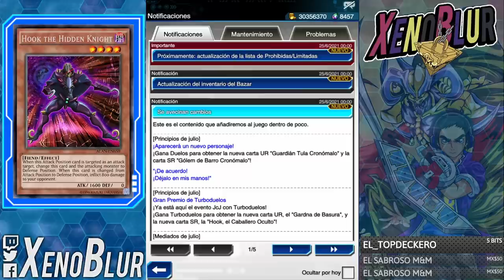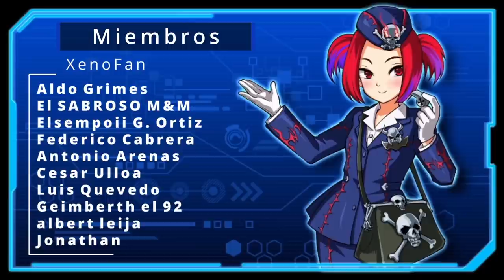REY SUPREMO OBTENIBLE y Trey III Llega al Juego [Se Avecinan Cambios Julio] | Yu-Gi-Oh! Duel Links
El se avecinan cambios de Julio 2021 con la llegada de Trey III y el evento de desbloqueo del Rey Supremo

0:00 Gracias por ver el video =D
0:30 Trey
4:25 Campeonato Mundial
7:37 Rey Supremo